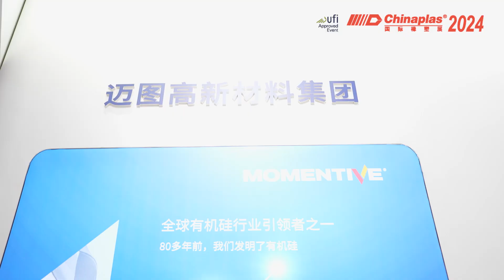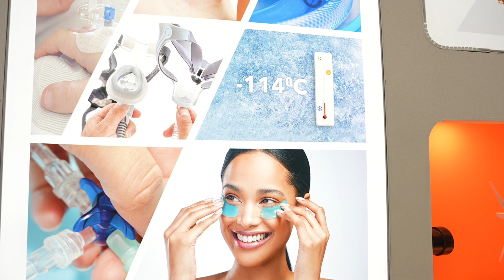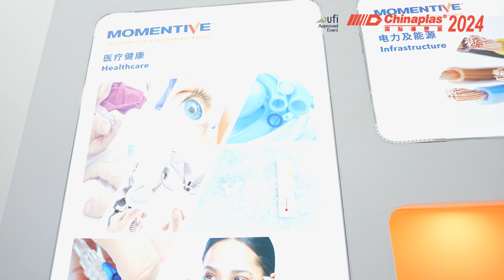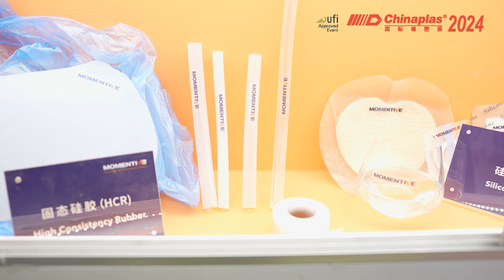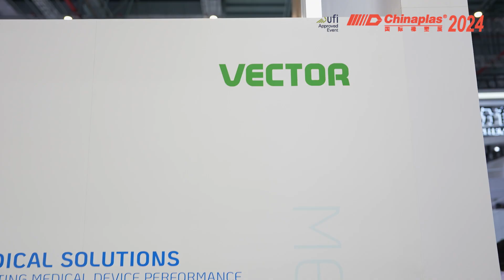CHINAPLASLIVE Thematic Tour: Medical & Healthcare Plastics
High performance material / Homogenous material / Customized production / Low energy consumption / Energy saving